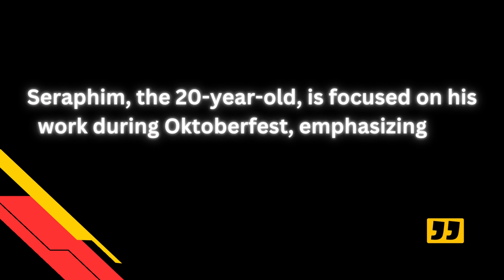the most Handsome waiter at oktoberfest2023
September 22, 2023 - 7:01 a.m
Munich – Beer, beer in hand, who is the most beautiful waiter in the whole country?

Is it (at least at Oktoberfest) Seraphim Habsburg-Lorraine? The 20-year-old with steel blue eyes regularly turns the heads of his fans on TikTok and Instagram. He is currently the service manager in the Schützenfestzelt and shares his everyday life at the Oktoberfest online. His videos have already been viewed millions of times.

He told BILD: “Slowly the word got around that I work here, around 20-30 people talk to me a day because they recognize me. In the evenings I almost can't save myself.” Of course, one or two numbers are slipped up from time to time. “But that’s certainly not my goal,” says Seraphim, who primarily wants to use his account to provide information about Oktoberfest. “But some girls make it difficult for me,” said the 20-year-old with a meaningful smile.

What do the Habsburgs say about their social media star?
The 20-year-old is a descendant of the Habsburgs and is studying fitness at a private university. “I really wanted to go into service management because I really enjoy management and I see myself working there in the future.” Social media is more of a “part-time” job. And if the position as manager doesn't work out, Seraphim can also start out as a model or actor, where he has also gained experience.

But now it's Oktoberfest and Seraphim is fully concentrating on his task. “My conclusion after five days: I have a great team, it works together. In terms of visitors, even more can be achieved. But that’s always the case.” Meanwhile, the 20-year-old also makes sure that he stays fit throughout the entire 18 days. “Sleeping enough is essential and nutrition also has to be right: I almost only eat natural foods and five to six eggs a day.” Sugar and alcohol are taboo.